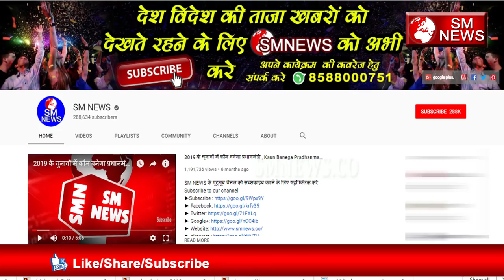मोदी लूटा रहे हैं जनता का पैसा चुनाव में मायावती